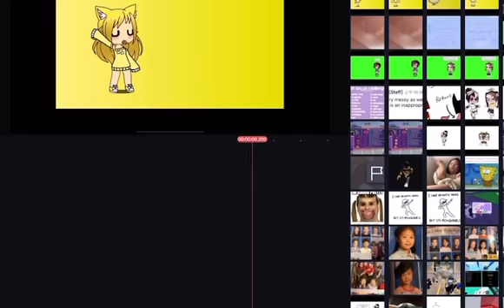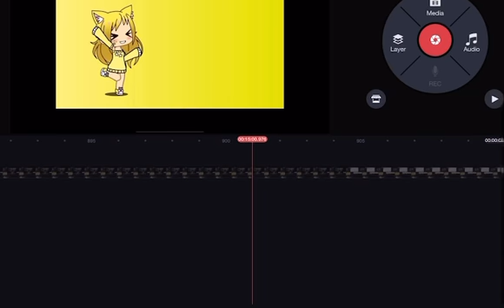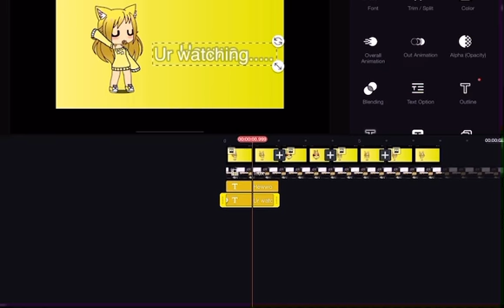2018 gacha intros be like: